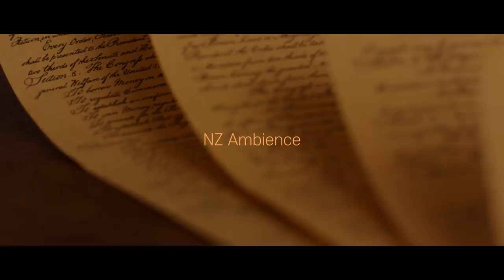그대, 리에타.🌙킬리언과 리에타의 밤, 마른 가지에 바람처럼(네이버웹툰) asmr /낮잠 웹툰 앰비언스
"내 신을 믿은 적 없건만,
그대가 지금 마치 신처럼 보이는군."

"제게는 영주님이 신처럼 보입니다."

/마른 가지에 바람처럼 중에서

- 깊은 밤, 악시아스 수도원 건설을 위해 함께 머리를 맞대고 연구하는 리에타와 킬리언, 관련된 문서와 책을 열심히 읽고 기록해 두는 리에타, 조용히 차를 마시며 정보를 수집하는 킬리언, 리에타가 움직이면 킬리언도 덩달아 몸을 비척거리는 소리, 조용히 타오르는 벽난로 소리.

!!서서히 스며드는 그들의 이야기를 아시나요!! 쩌렁쩌렁

저는 이 작품을 웹툰을 통해 접하게 되었는데요!
평소에도 로맨스 판타지 소설이면 환장하는 저로서는
이렇게나 마음에 꼭 드는 작화,
마치 실제처럼 숨 참으며 보게 되는 스토리,
인물들이 살아있는 듯 섬세한 감정선까지 선사해 주는
이 최고의 작품을 여러분께 추천하지 않을 수가 없읍니다.

네이버웹툰 '마른 가지에 바람처럼' (현재 연재중)
추천드립니다! 갸아악

*광고 아닌 순수 팬심입니다...껄껄